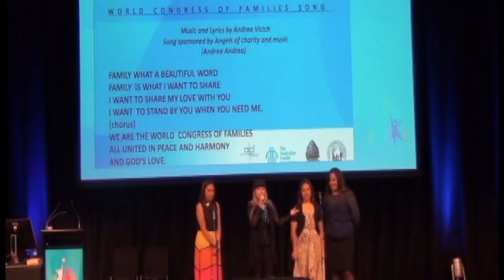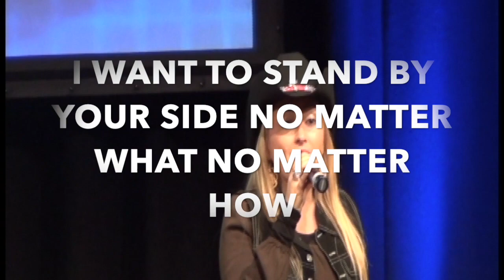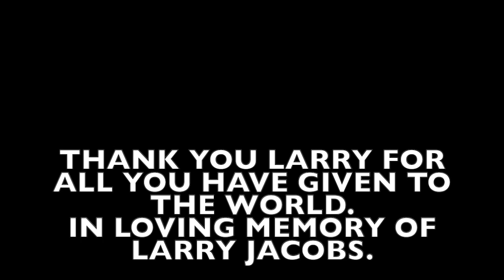World Congress of Families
Andrea Andrea performed her composition for the world congress of families which became the Hymn of the Congress in 2013. The event took place in Beautiful Sydney, Australia.We thank all the organizers and specially our friend Larry Jacobs who rests in Peace now. People from all over the world attended this amazing event.

LYRICS:
Music and Words: Andrea Vicich
Live Voice: Andrea Andrea

FAMILY WHAT A BEAUTIFUL WORD
FAMILY WHAT I WANT TO SHARE
I WANT TO SHARE MY LOVE WITH YOU
I WANT  TO STAND BY YOU WHEN YOU NEED ME

WE ARE THE WORLD  CONGRESS OF FAMILIES
ALL UNITED IN PEACE AND HARMONY
AND GOD’S LOVE. (chorus)

FAMILY WHAT A SACRED WORD
FAMILY WHAT A BLESSING IN MY LIFE
I WANT TO LOVE YOU EVERY DAY OF MY LIFE
I WANT TO STAND BY YOU NO MATTER WHAT, NO MATTER WHAT

I WILL STAND BY YOU
AND YOU WILL STAND BY ME
IN THE GOOD TIMES AND THE BAD TIMES
IT DOESNT MATTER WHAT HAPPENS EVERYDAY